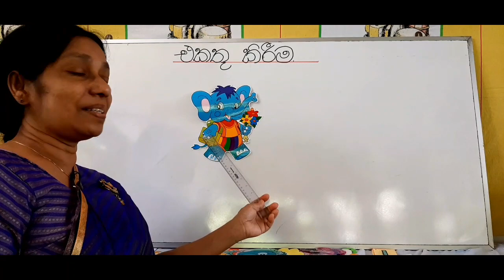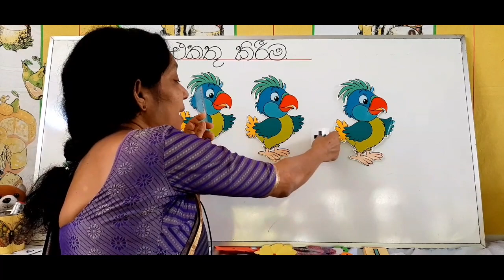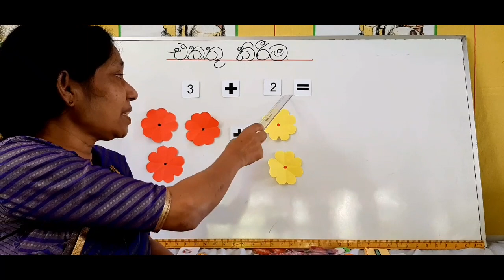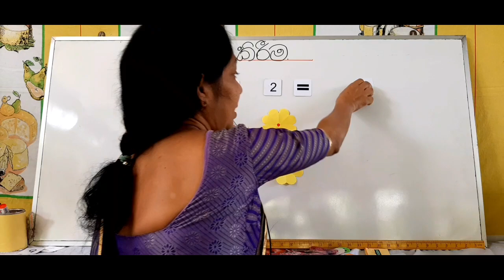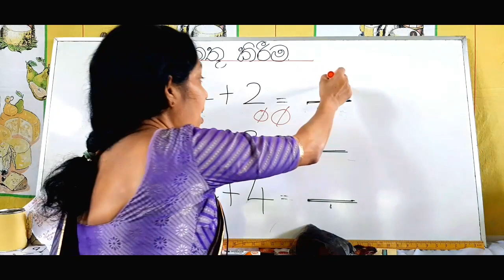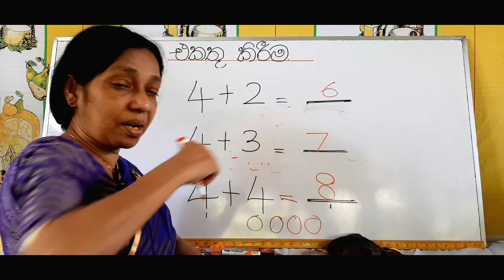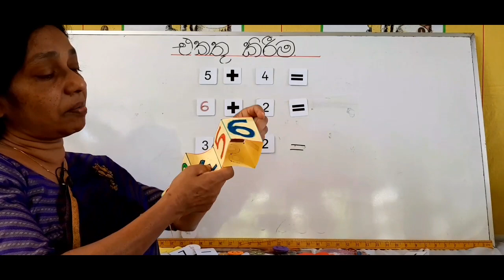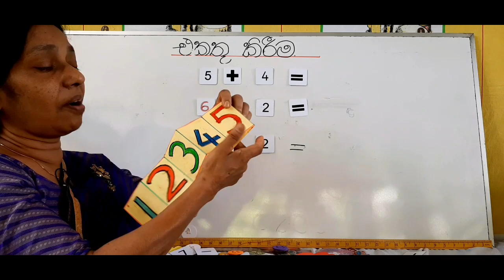(1 ශ්‍රේණිය ගණිතය - එකතු කිරීම පාඩම)